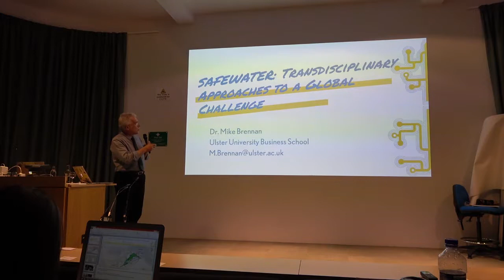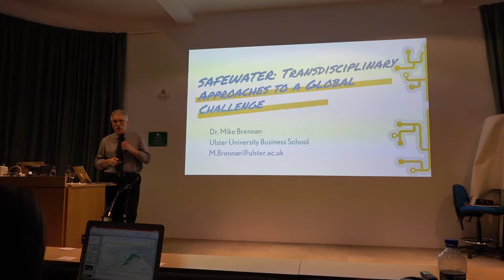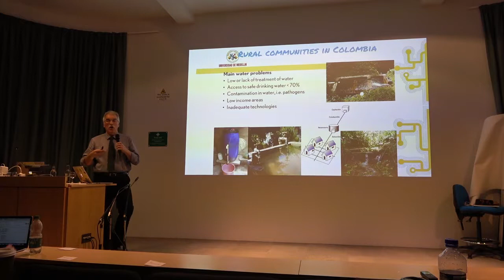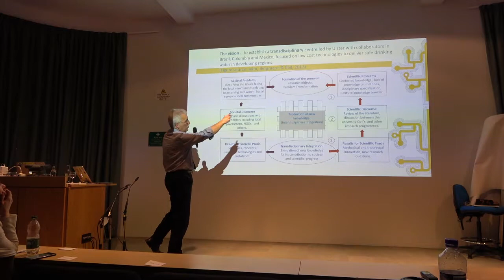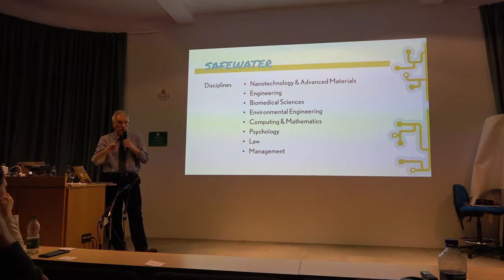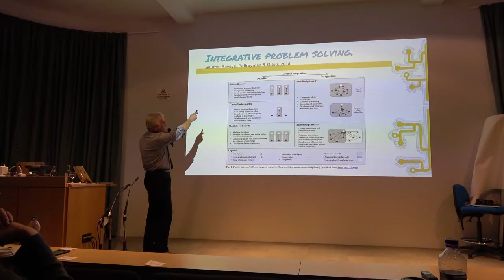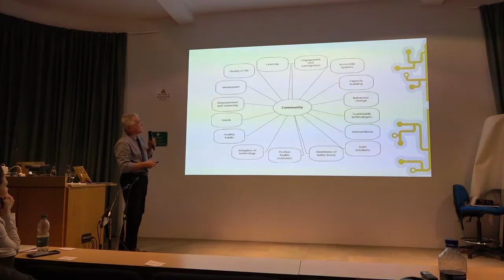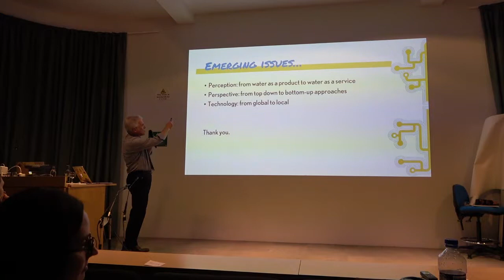Safewater: Transdisciplinary approaches to a global challenge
Dr. Mike Brennan, Ulster University Business School